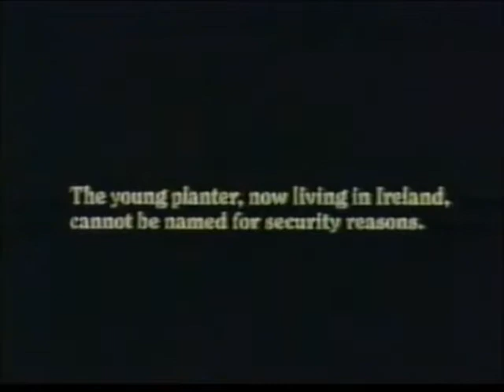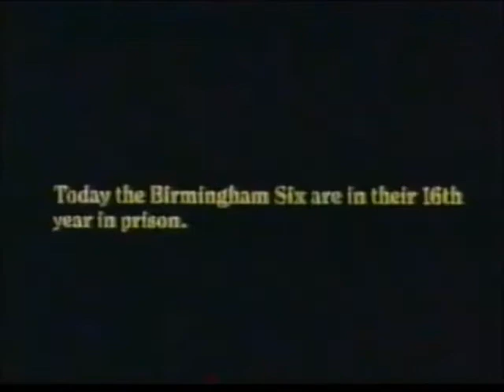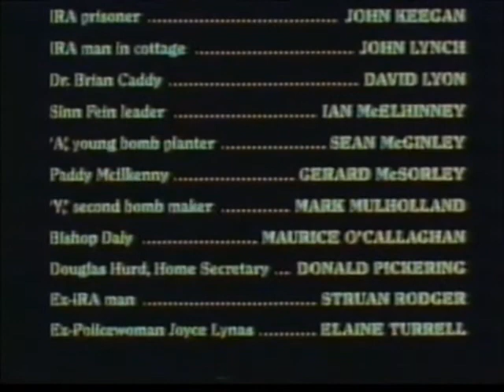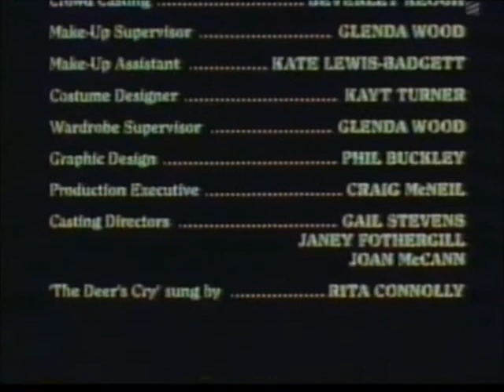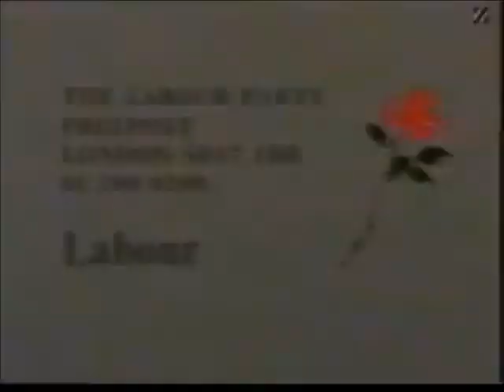Thames Evening Interval Junction into Party Political Broadcast (28th March 1990)